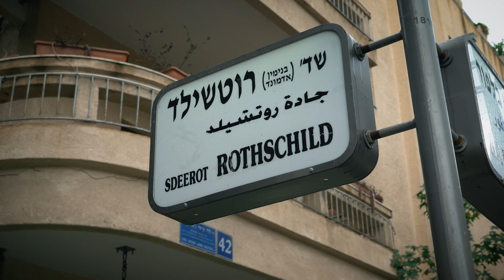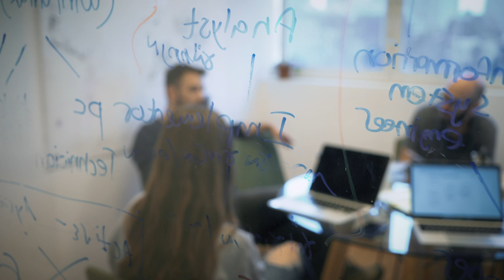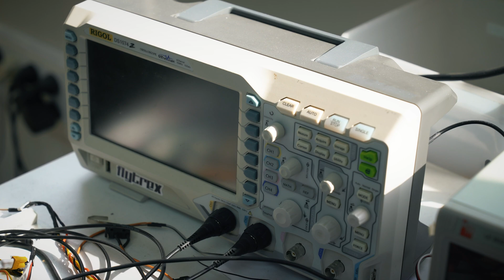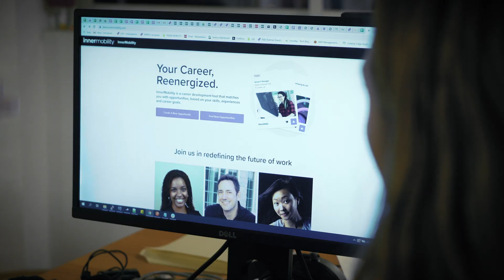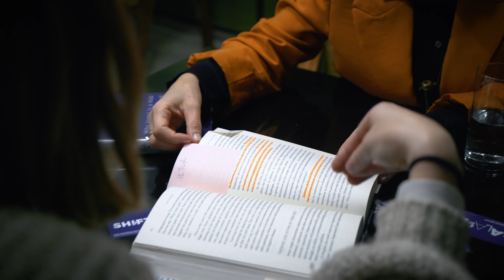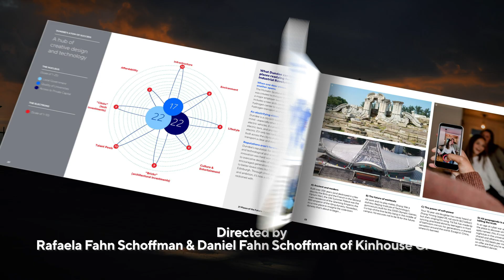Silicon Wadi | 21 Places of the Future | Center for the Future of Work | Cognizant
The Center for the Future of Work connects with some of Israel's leading innovators and entrepreneurs to answer the question on everybody's minds. What makes Silicon Wadi a place of the future? And what is the secret to Israel's tech success?